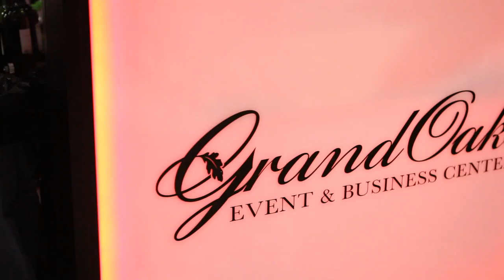Welcome to Grand Oaks!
Welcome to Grand Oaks Event & Business Center!

We are excited to share with you our newly opened event and business center, located just outside of Columbus, Ohio!

Our 12,000 square foot facility was designed from the client's perspective, allowing you to customize the layout to create a unique space that suits the needs of your special event. Grand Oaks sits against a beautiful wooded backdrop with a gazebo and a 4,500 square foot secluded patio, creating the perfect space for your outdoor wedding or event.

Our experienced staff is ready to work with you to ensure that the event you've planned creates a lifetime of happy memories for you and your guests.

Take a look around, get to know us, and let us show you the many ways that Grand Oaks Event & Business Center can help you realize your next Wedding, Commitment, Corporate, or Special Event.